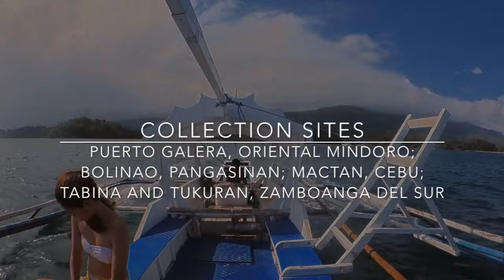Sponge culture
Original edit by Tara Abrina

All video footage from the DDHP (Marine Component)